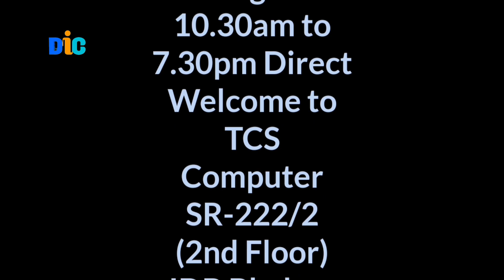microlab b77bt || unboxing & bangla review || price in Bangladesh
In this video details of microlab just listen b77bt bluetooth 2.0 speaker unboxing and review & price in Bangladesh. this speaker total 64w rms wooden body best bluetooth speaker currently in bd.